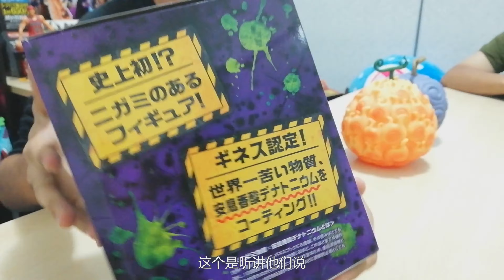【今日开箱】恶魔果实竟然做的跟漫画一样难吃！超苦的...